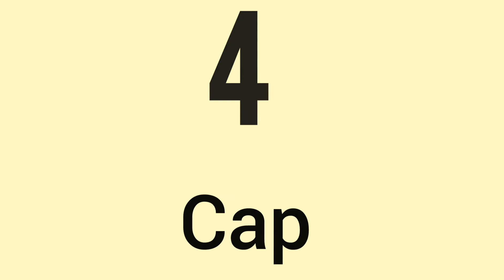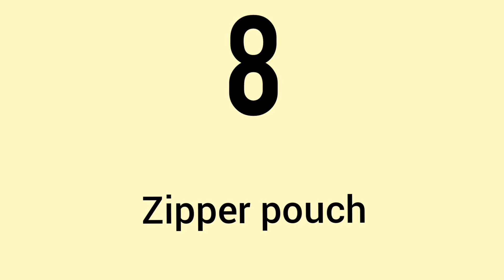Journalist के लिए बेस्ट गिफ्ट आइडिया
Hello dosto ,

Are you confused about what you gift to Journalist ? so here are some gift ideas , this video is special for you .☺️